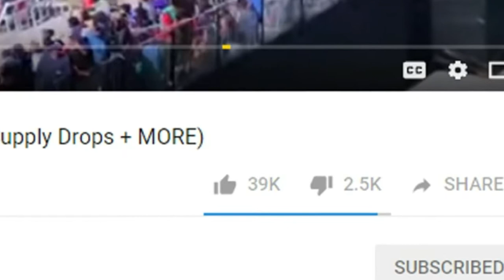ALI-A DANK MEMES 5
This is getting stupid...